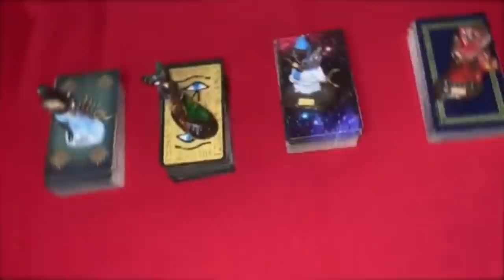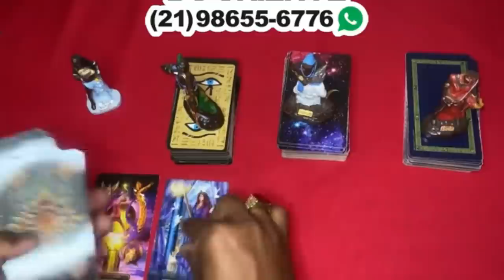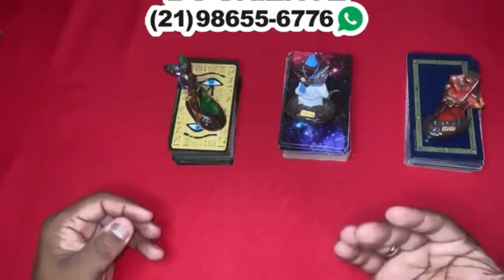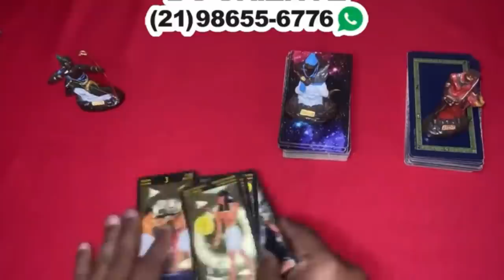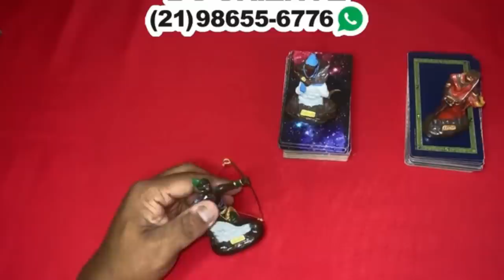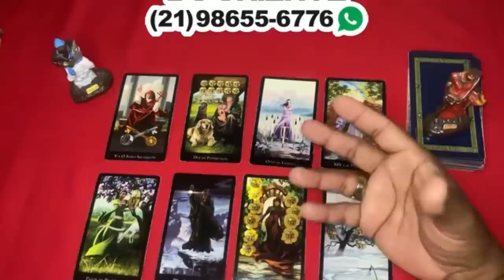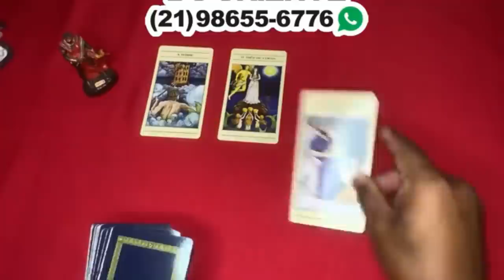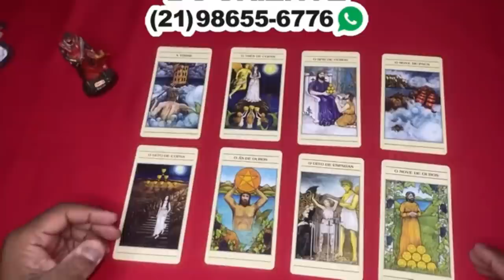O QUE VAI ACONTECER NOS PRÓXIMOS DIAS! 🔮TAROT DE HOJE! BARALHO CIGANO! ! TAROT DO DIA! TAROT REVELA